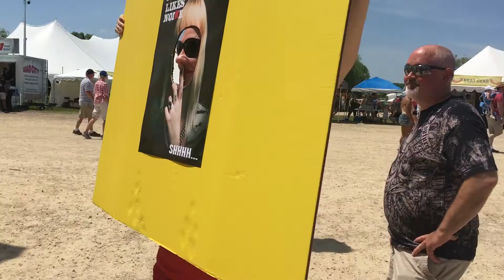Rock's Biggest Secrets Revealed at Brat Fest!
I spoke with rockers from the Midwest and beyond at Brat Fest in Madison, Wisconsin. What I learned will change your life forever!